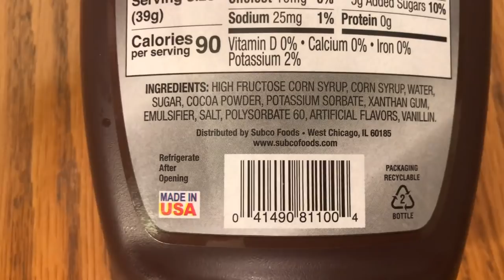Готовлю в Америке! Сладкая жизнь в Америке. Самый вкусный торт для любимого мужа! Готовлю в США!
Сегодня мы вместе с вами приготовим торт в Америке. Что для этого понадобится и насколько это просто - хочу поделиться с вами в этом видео. Часть#2 - Готовлю в Америке! Сладкая жизнь в Америке. Самый вкусный торт для любимого мужа
на День Рождения! Готовлю в США!
Вкусного просмотра ;) и хорошего настроения!